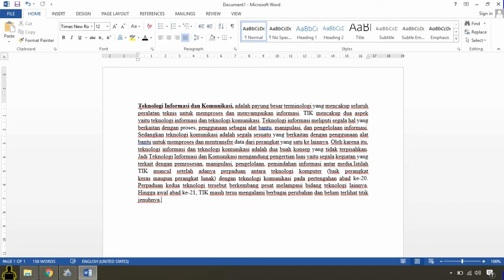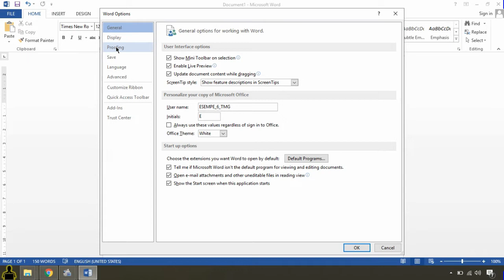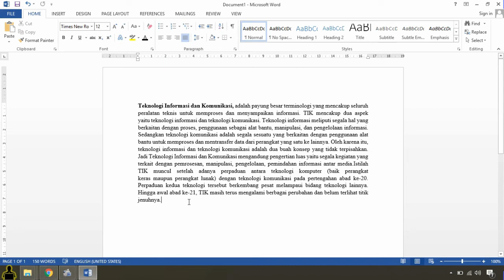Menghilangkan garis merah pada tulisan di word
Cara Menghilangkan Garis Bawah Warna Merah Hijau di Bawah Teks di Microsoft Word.
Semoga bermanfaat
cara menghilangkan garis merah pada tulisan di word
cara menghilangkan garis merah di bawah tulisan di word
menghilangkan garis merah di text word
cara menghilangkan garis merah dibawah tulisan di microsoft word
menghilangkan garis merah pada tulisan word
hilangkan garis merah di word
garis merah di microsoft word
garis merah di ms word
cara menghilangkan garis merah dibawah tulisan pada microsoft word
kenapa tulisan di word ada garis merah
bagaimana menghilangkan garis merah di word
cara menghilangkan garis merah dibawah tulisan ms word
cara menghilangkan garis merah dibawah tulisan microsoft word
cara menghilangkan garis merah di bawah tulisan pada word